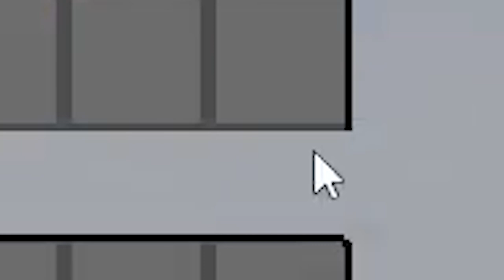Minecraft but it's all chaos on Hypixel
Whoa a Skywars video I would have never thought I would do a video like this again LMAO anyway This is just fun in games on Hypixel hope you all enjoy the video and if you all want more LET ME KNOW